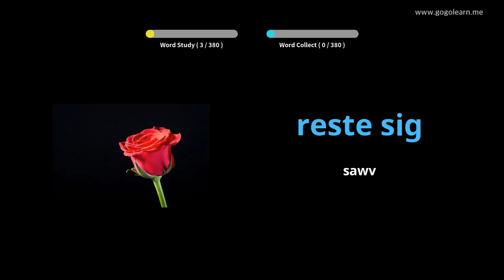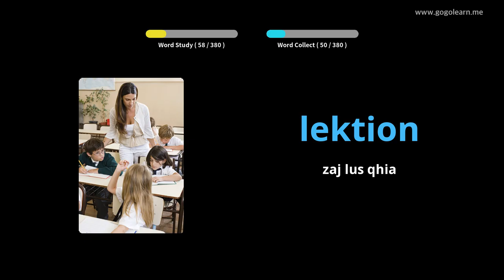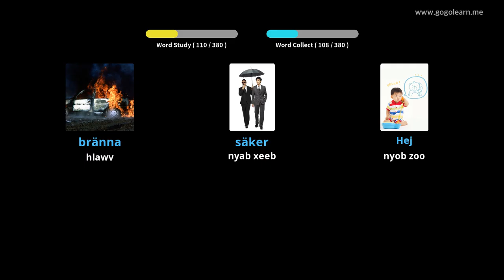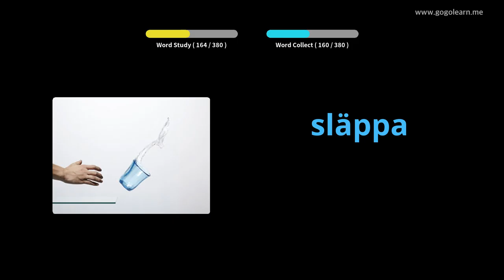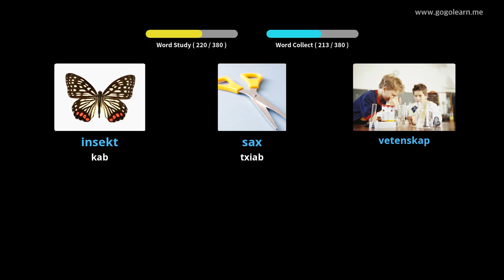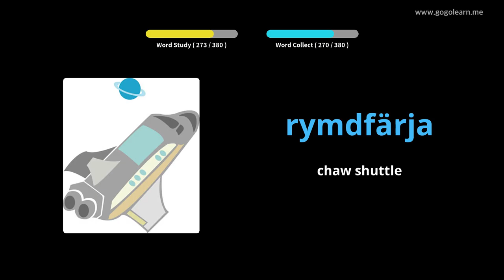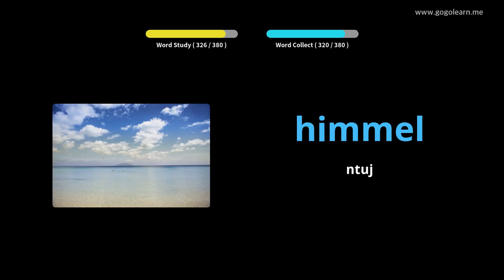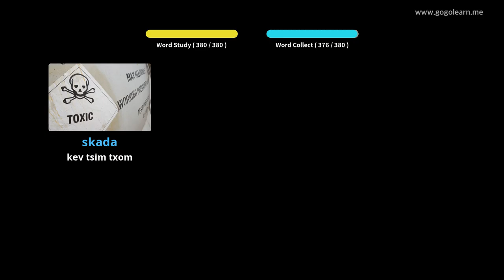Lub tsev kawm ntawv Sweden Lus Txhais Secondary 1 | Golearn